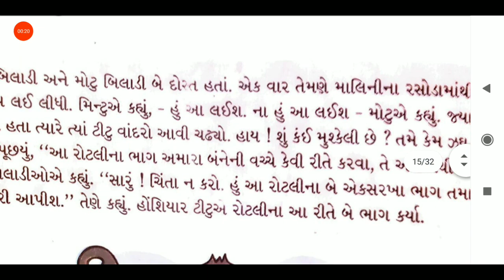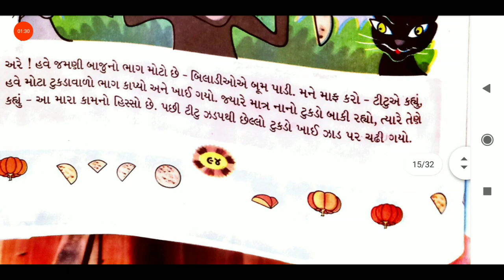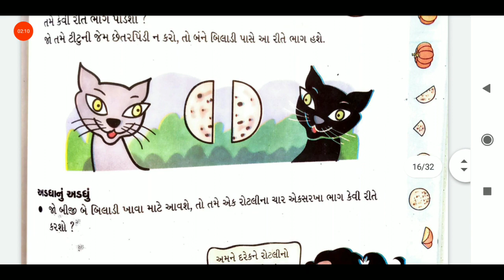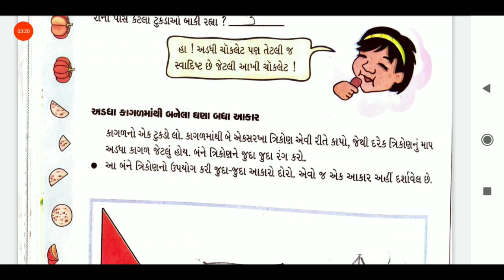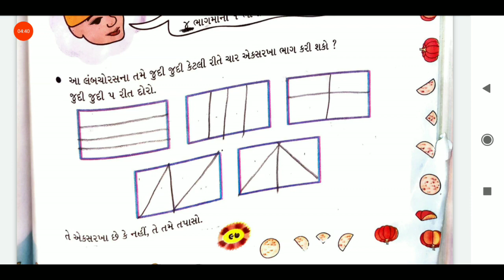27/04/2021, ધોરણ-04, ગણિત